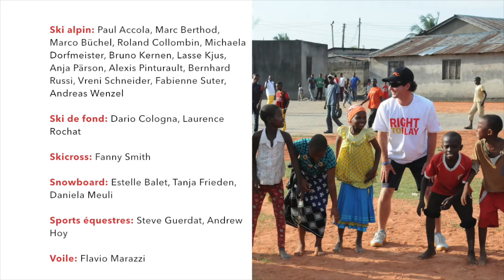Des athlètes pour les enfants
"Des athlètes pour les enfants" - 42 athlètes-ambassadeurs se réunissent à l'approche de Noël pour Right To Play.  L’objectif commun des 42 athlètes: Donner aux enfants un avenir meilleur grâce au sport et au jeu.

C’est pour cette raison que les athlètes ont le souhait de récolter CHF 42'000.-. Ils ont donc besoin de votre soutien pour ce projet.